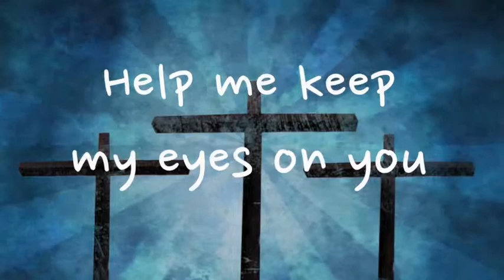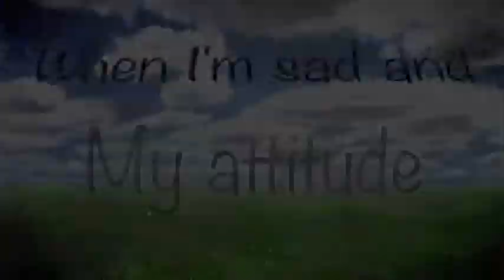Flip my Attitude - Preview